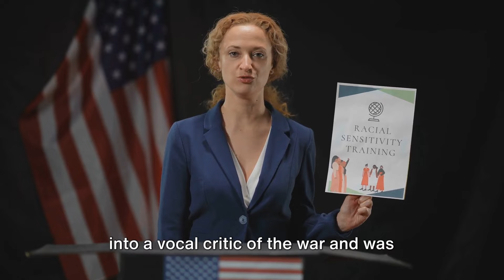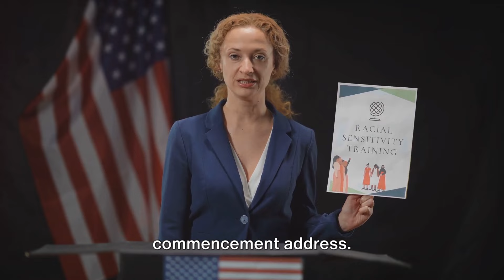Hillary Clinton: a deep dive into a political icon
“Dive into the compelling story of Hillary Clinton, a woman who has made an indelible mark on American politics. This video takes you through her journey from a young lawyer with a passion for public service to her role as a First Lady, Senator, and Secretary of State. We also get a glimpse into her personal life, exploring her marriage, motherhood, and resilience. Discover the triumphs and challenges of one of the most influential figures in modern political history.”